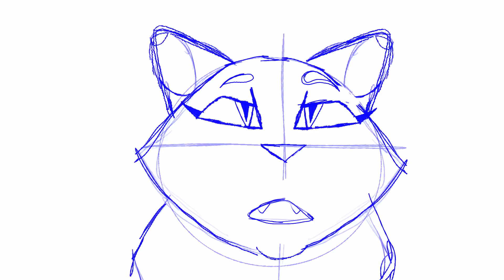July | blue star map | part 2 | WIP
So sorry for not posting for a bit, I was taking some time O  F  F